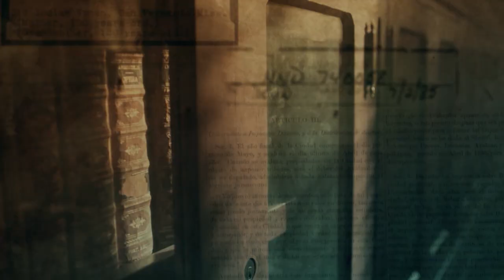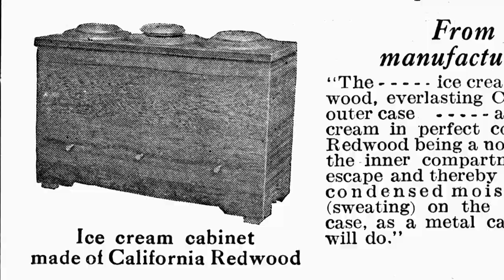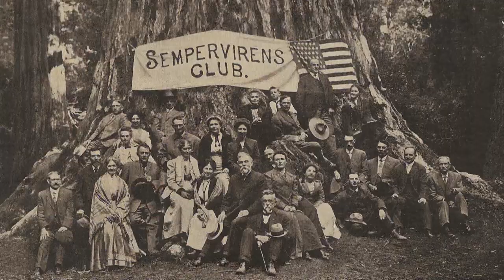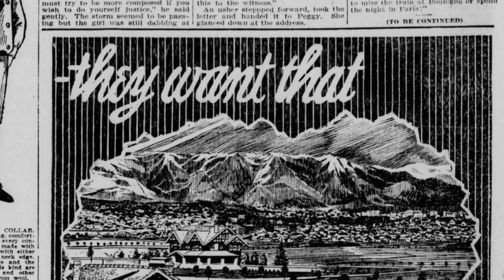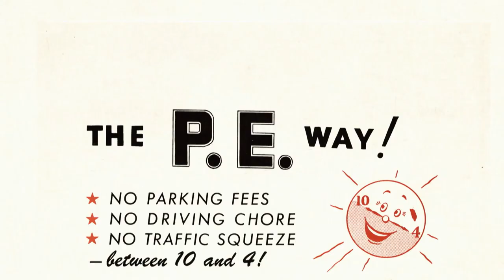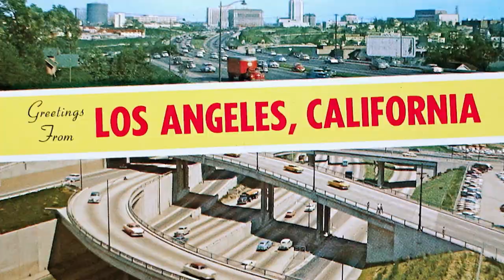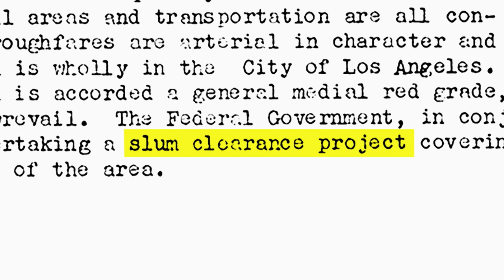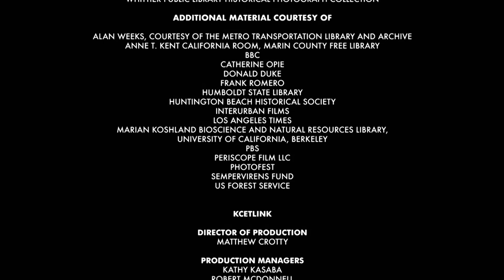Building the Metropolis | Lost LA | Season 2, Episode 3 | KCET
Wood, iron, steel, concrete -- these are the materials that gave form to Los Angeles and shaped its identity in the national imagination. This episode also questions the cultural legacy and environmental costs of the city's relentless growth.

00:00 - 01:02 Introduction
 01:02 - 08:12 Redwood
08:12 - 17:10 Iron Sprawl
17:10 - 24:35 Concrete Fantasy
24:35 -  24:51 Conclusion
24:51 - 25:32 Credits